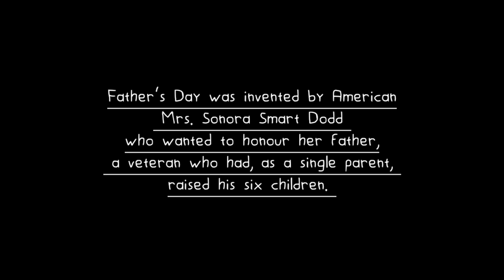Happy Father's Day - Special Cover Songs | Father's Tamil Bgms | Melodica Cover| Modern Pianette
I'm very Thankfull To you, I Hope You Will Support Me Throughout My Musical Journey .

📍Today I Have Uploaded This Video For Father'sDay .

📍This video Includes 6 Tamil Bgm Cover For The Tribute To Father's In This Special Day.

📍I Played This Variety Of BGMs In my Melodica Musical Instrument.

📍Kindly Watch The video Fully with your headphones 🎧.

🛎️Time Slabs🛎️
 ⏱️01:07 - Kaithi -
 ⏱️01:37 - Deivathirumagal -
 ⏱️02:26 - Deivangal Yellam -
 ⏱️04:40 - Kushi -
 ⏱️05:51 - Theri -
 ⏱️06:41 - Kurumba

IN Video ⭕
Editing - kinemaster App
Outro - Intro Maker App
Musical Instrument - Melodica
Mini Mic - Amazon Product
Camera - Redmi9i ( Mobile Camera )
Audio - Original